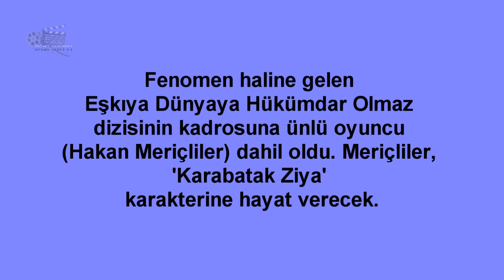EDHO Kadrosuna Hangi Ünlü Oyuncu Dahil Oldu ?